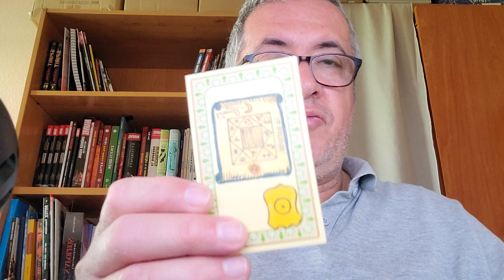Libra: semana del 20 al 26 de Marzo de 2.023.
Lectura semanal.